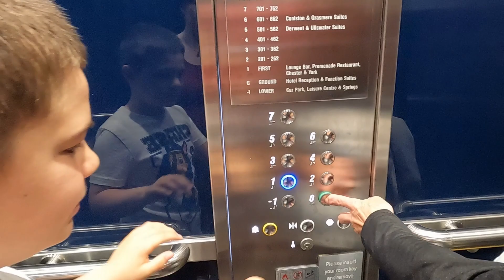Blackpool,England - part 3